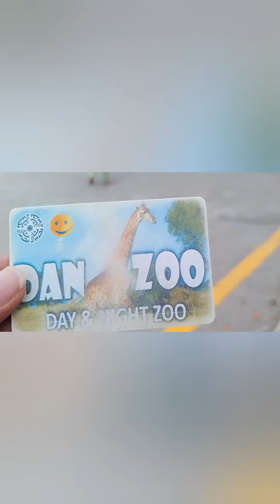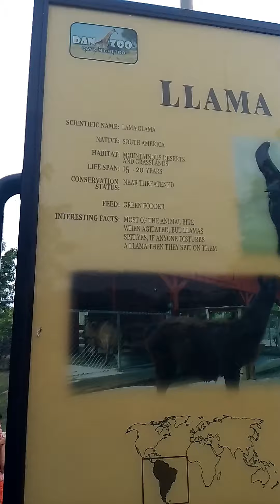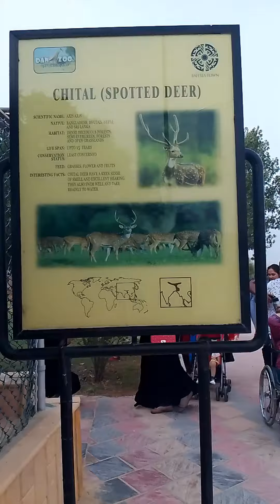Bacha party gayi danzoo vlog part 1